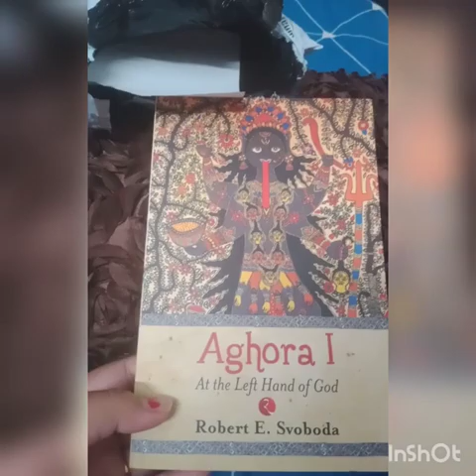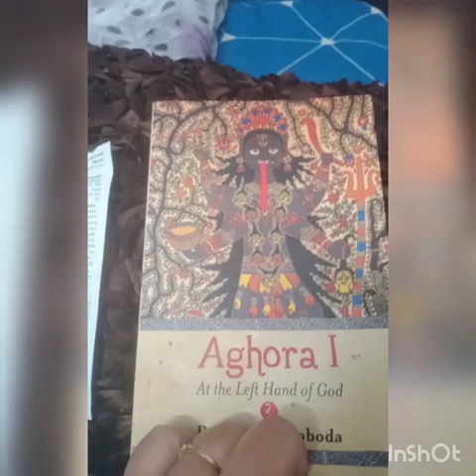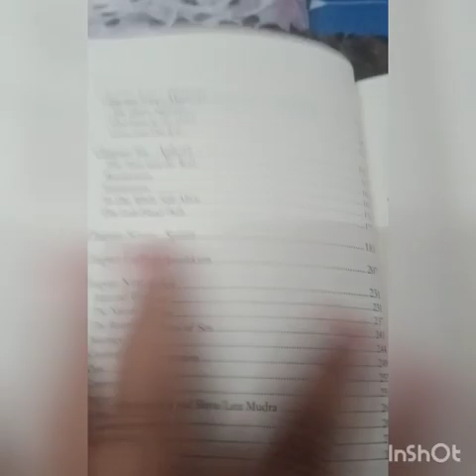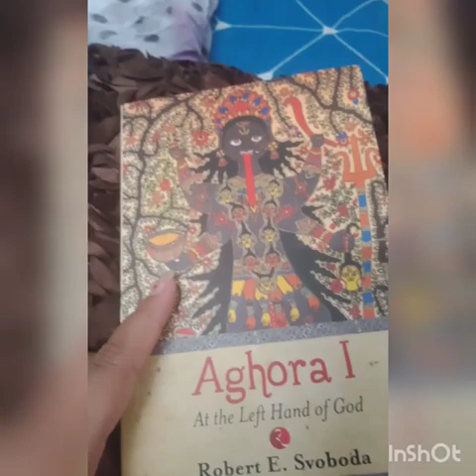Viewer ne bheja Gift❤️🙏dekho kya Aaya???